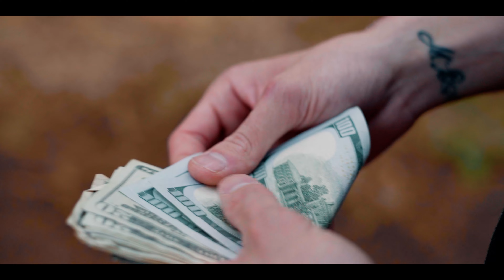"IS IT WORTH IT" BY YNGEEDDIE